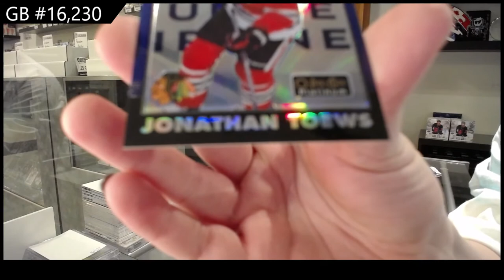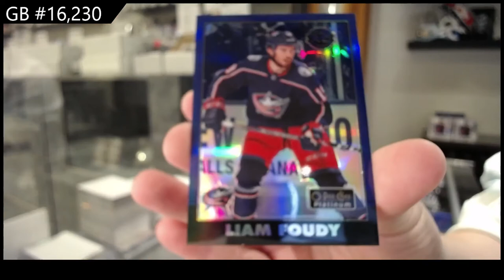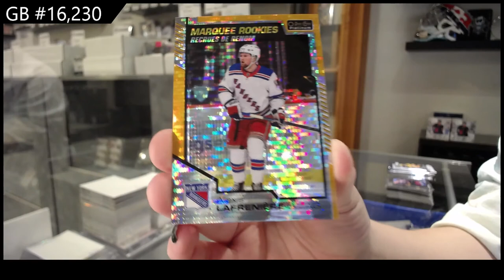20-21 Upper Deck OPC Platinum Hockey 3 Box Break - C&C GB #16,230